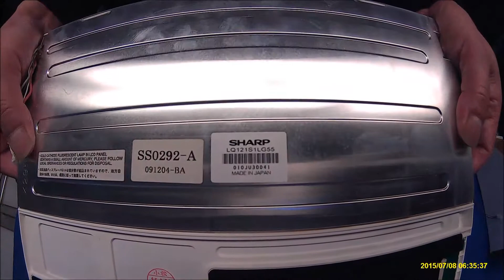LQ121S1LG55, How to Install LED Backlight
Instruction for installing Sunlight Readable UB54 Series LED backlight kit (P/N: UB54255LED6420X1) in Sharp LQ121S1LG55 12.1 inch Industrial LCD screen.